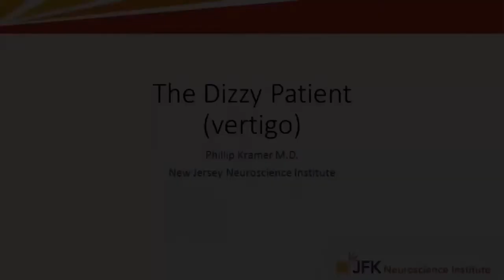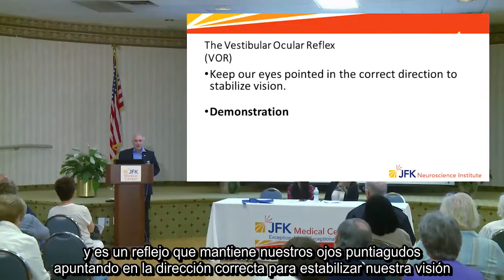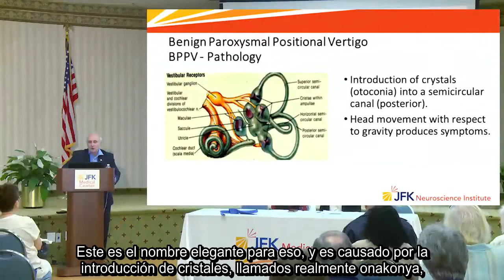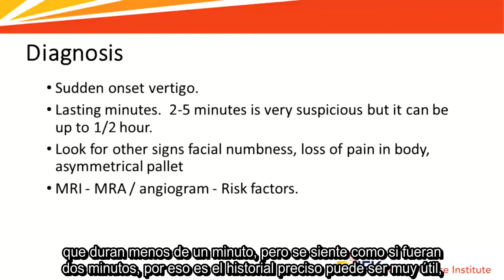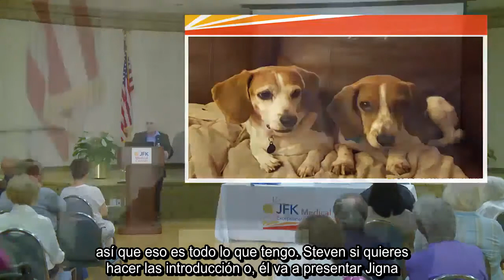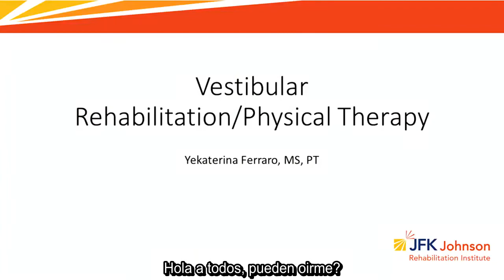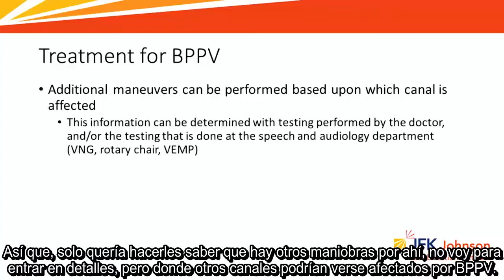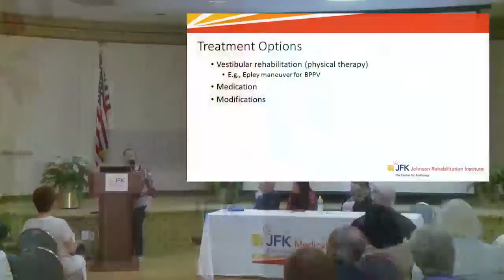Seminario: Diagnóstico y Tratamiento del Vértigo - Subtítulos en Español - Dr. Kramer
Dr. Kramer - Especialista en Neurología y Otorrinolaringología.
Jigna Pater - Enfermera practicante.
Caterina Ferraro - Fisioterapeuta.
Elizabeth Aspell - Fonoaudióloga.

Nos hablan de cómo podemos tratar y cómo debemos llenar la historia clínica de un paciente que presenta vertigo, qué medidas terapeuticas podemos usar con pacientes que presentan vertigo .
Video Seminario para estudiantes y profesionales del Área de la Salud sin fines de lucro.

Subtitulado por:
Almendra Jara Garvizu